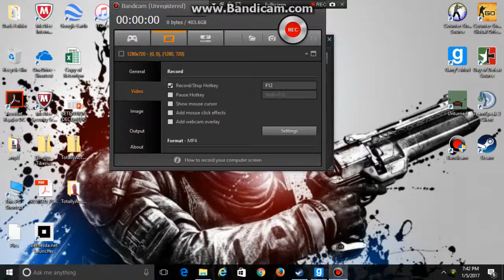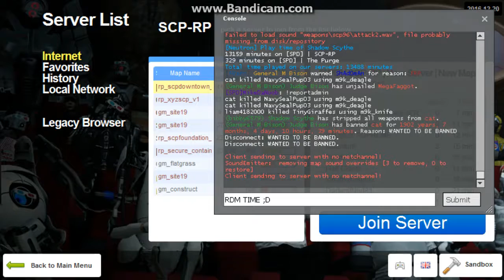FASTEST BAN EVER